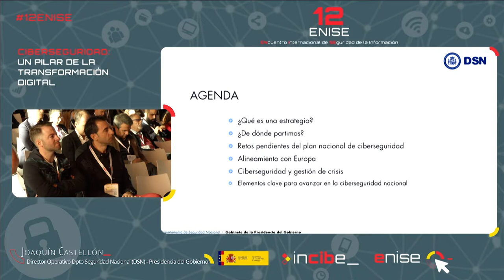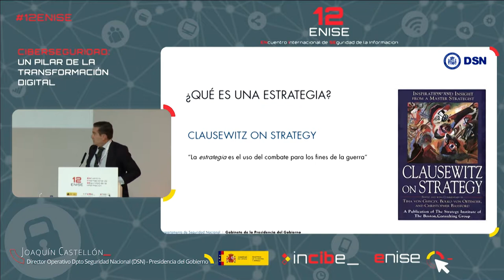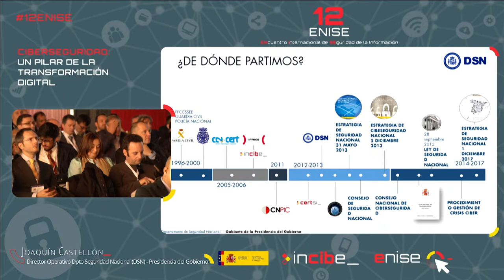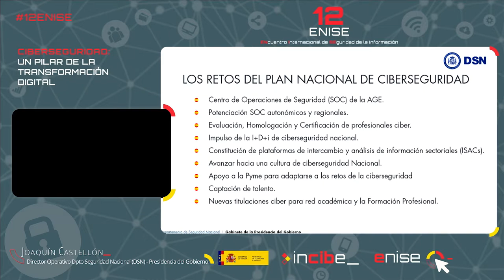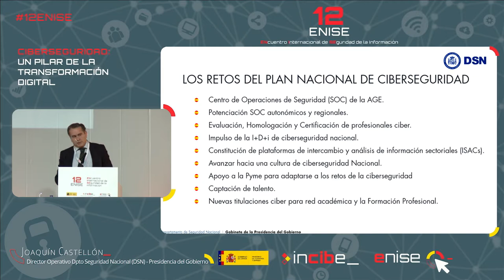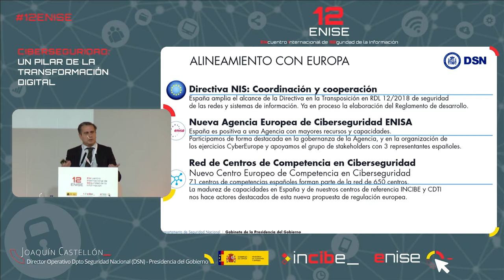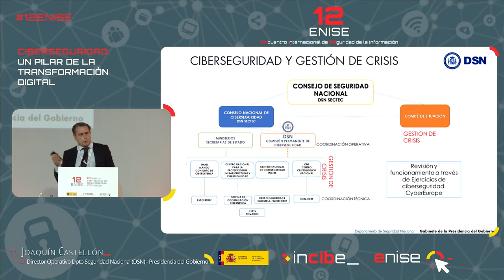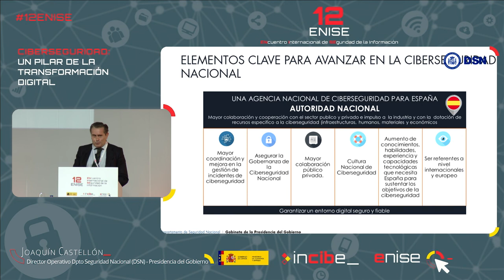Development of a new national cybersecurity strategy (12ENISE)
Speaker:
- Joaquin Castellón, Operating Director of the Department of National Security of The Presidency Of The Government

"Cybersecurity: a pillar for digital transformation" is the slogan chosen by INCIBE for the twelfth edition of the International Meeting on Information Security (12ENISE).

Digital transformation is an unstoppable process in which many different types of organizations are already engaged in order to adapt and reorient their processes towards the digital reality that permeate all businesses. In this challenge of digital transformation, the role of cybersecurity is unquestionable.